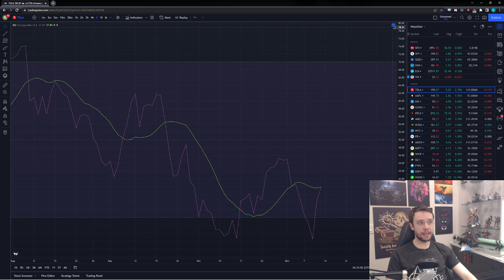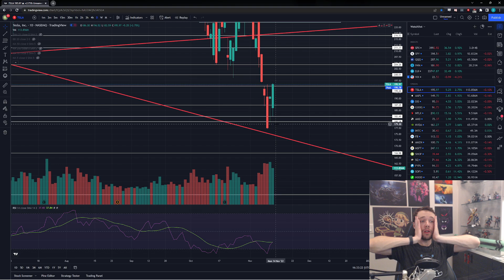WILL TSLA RALLY MORE NEXT WEEK?